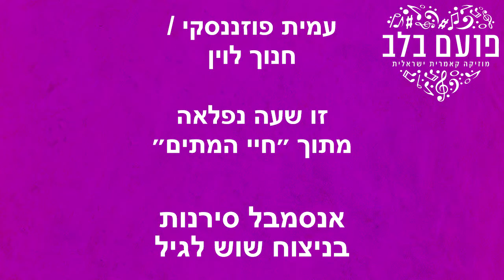פועם בלב: אנסמבל סירנות - עמית פוזננסקי / חנוך לוין - זו שעה נפלאה מתוך ״חיי המתים״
Sirenot Ensemble
Hanoch Levin / Amit Poznansky - Now Is A Wonderful Time